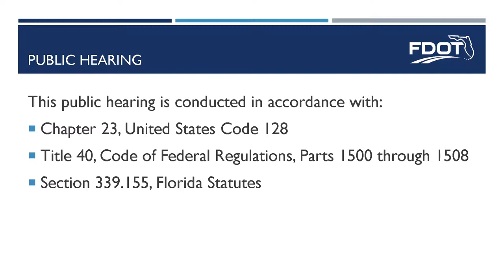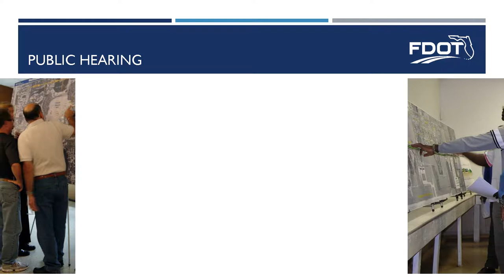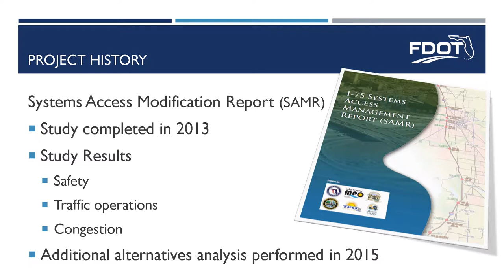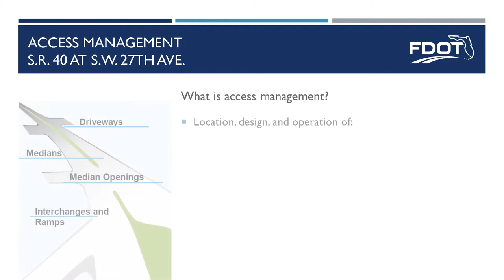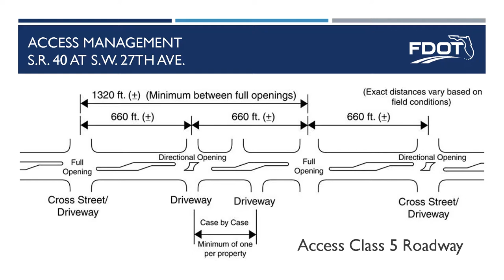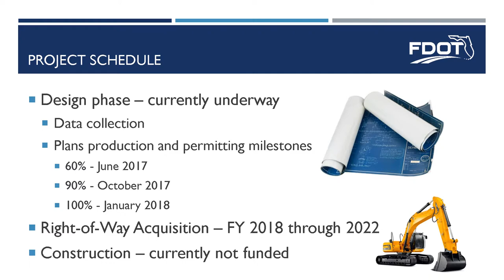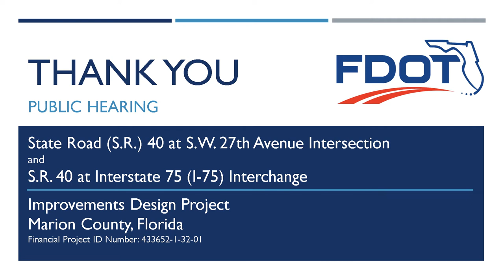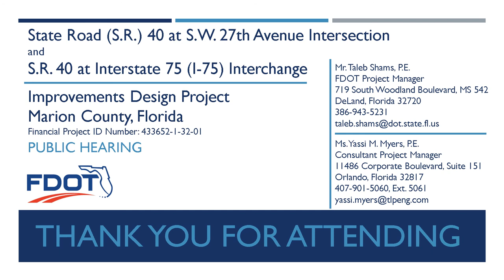2017-07-27 Public Hearing Presentation